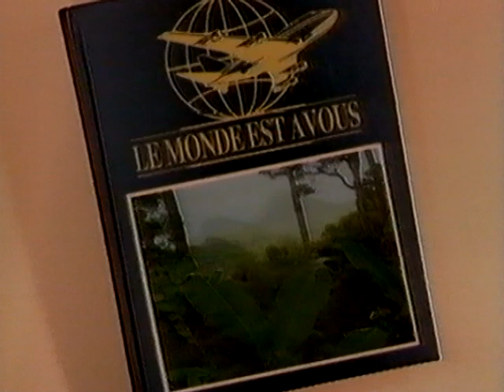Les Grosses tetes(2/2). Le Monde est à vous.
Les Grosses tetes de Phillipe Bouvard. Tf1,janvier 96.
Le Monde est à vous. Jacques Martin. France2,Pentecote 97.